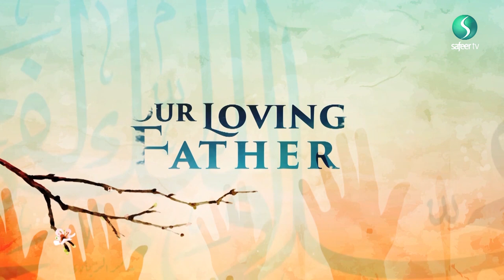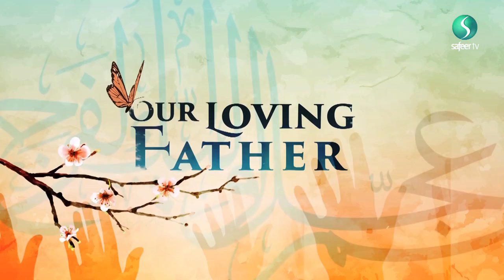Our Loving Father | Muhammad Al Mahdi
Sheikh Ayoub Rashid talks about the title of Imam Mahdi (ajtf).